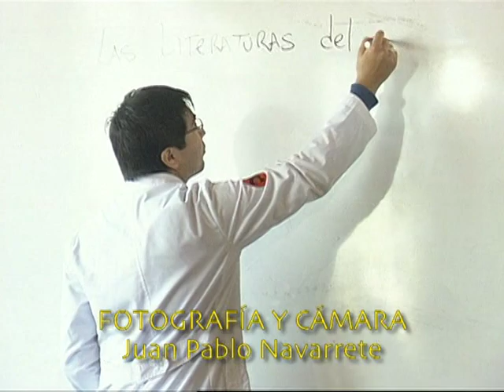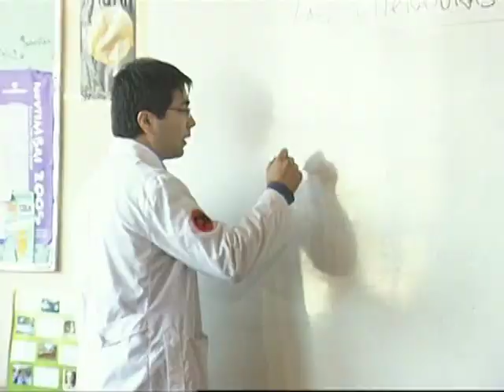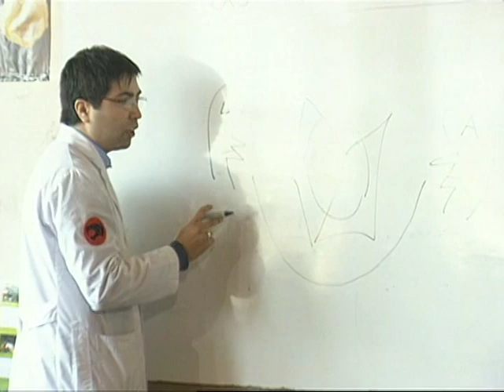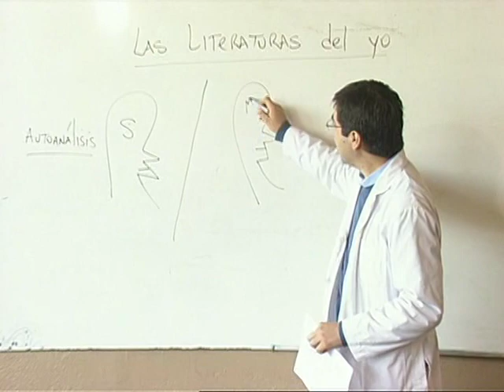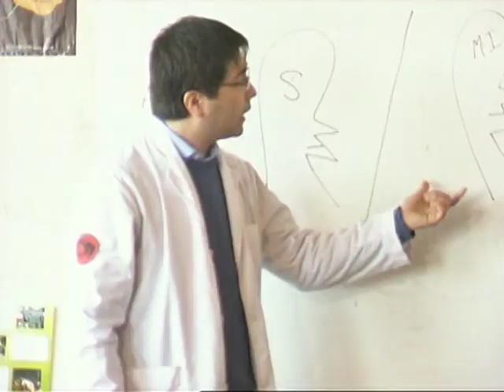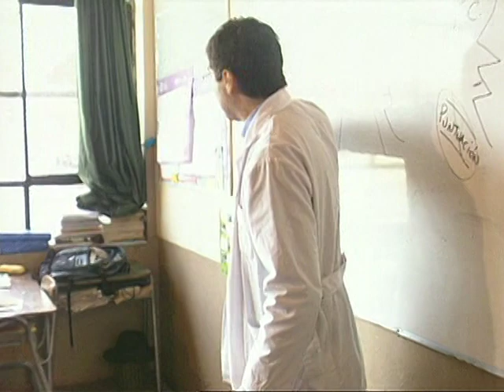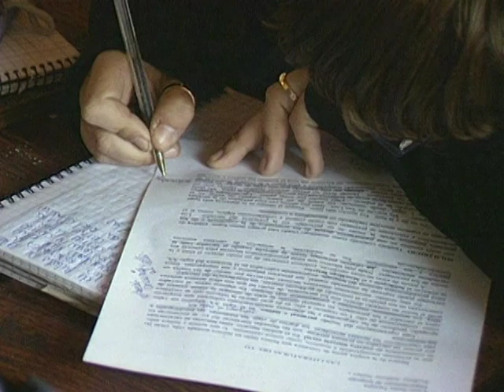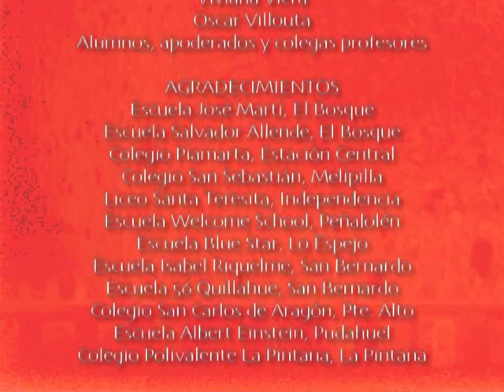DVD DOCU VOL B Title 3